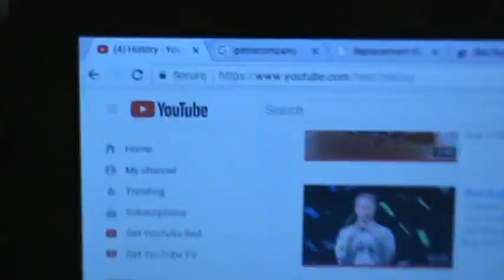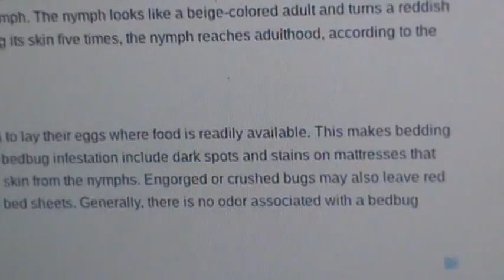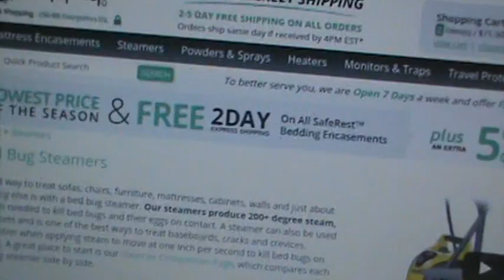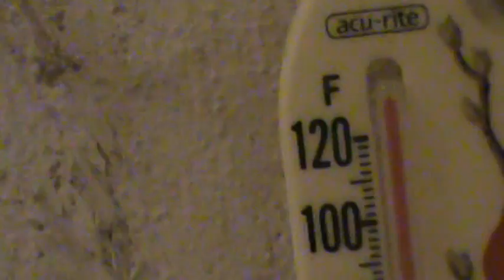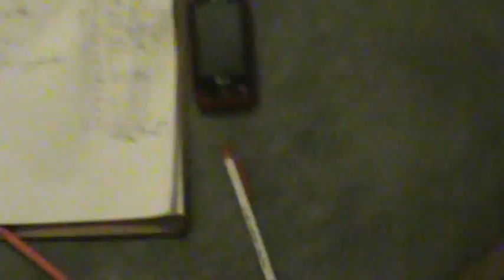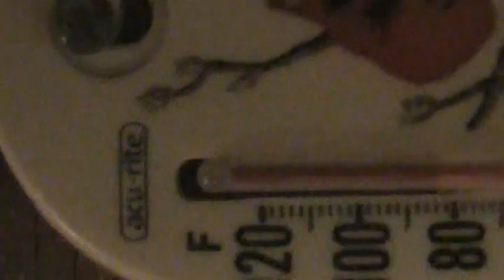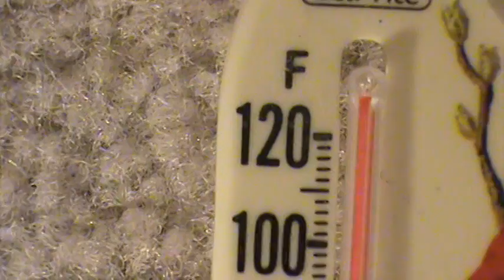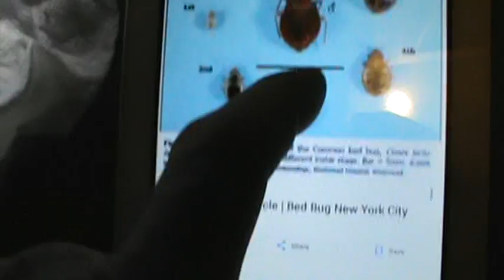Kill bed bugs Use heat Heater propane gas Easiest low income way to beat bug bedbugs infestation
Kill bed bugs Heat kills Heater propane gas with use using low income ways to beat bug bedbug infestation

The Bed Bug Engineer presents:

PSA DIY: Bed Bug Engineering: How to win the war vs. bed bugs.
Kill cimex lectularius.  Poor man's bed bug room heater: $100